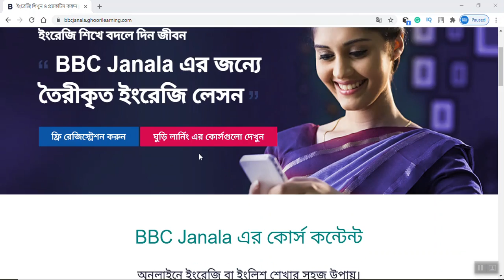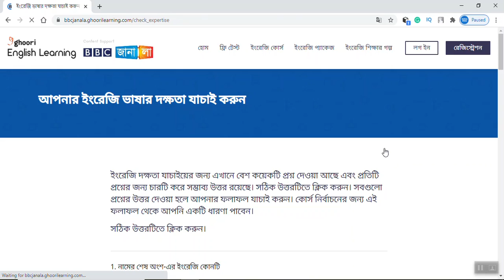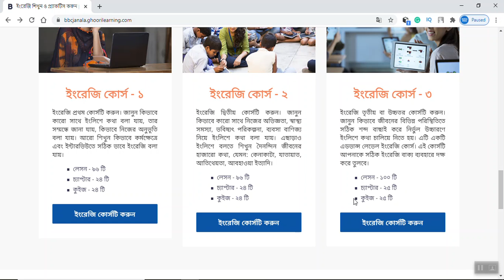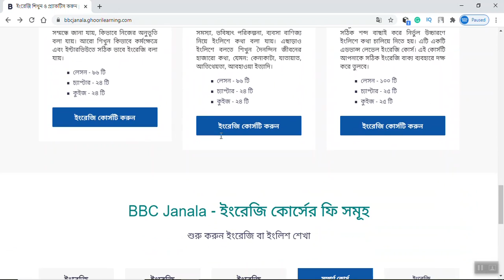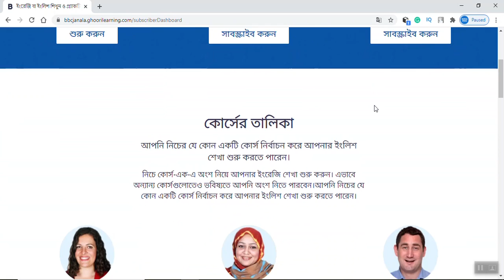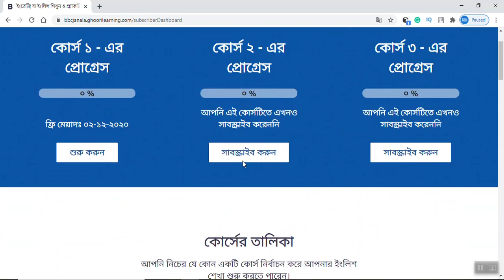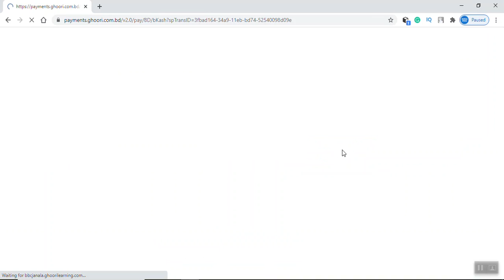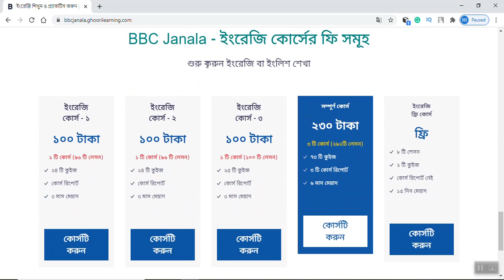BBC janala full english course || Spoken english || BBC Janala english course bangla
bbc janala,spoken english,bbc janala full english course

সামাজিক গণমাধ্যম VS আপনার ব্যক্তিত্ব /Mass media VS your personality /Bangla motivational video